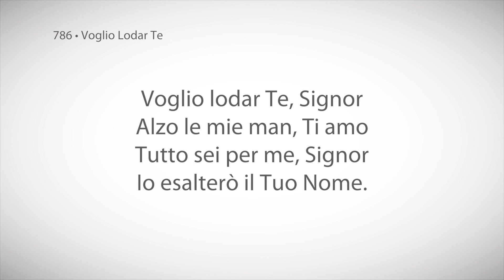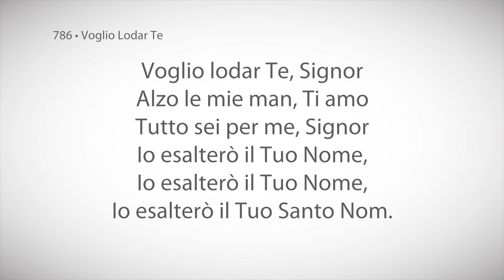786 • Voglio Lodar Te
Voglio lodar Te, Signor
Alzo le mie man, Ti amo
Tutto sei per me, Signor
Io esalterò il Tuo Nome.

Io esalterò il Tuo Santo Nom.